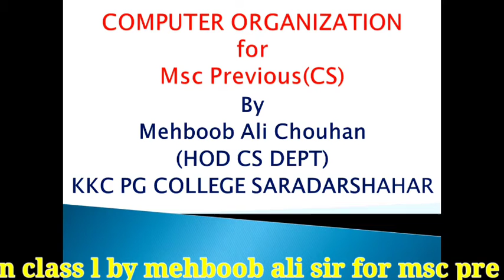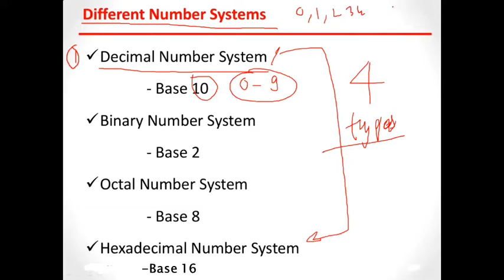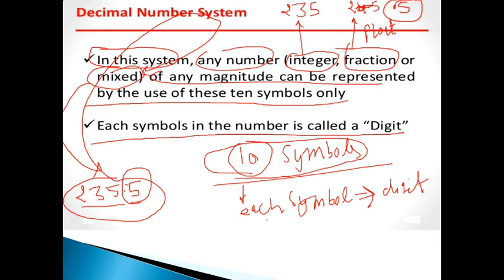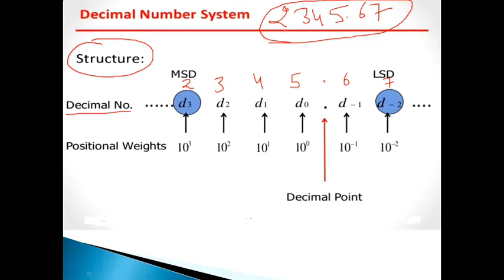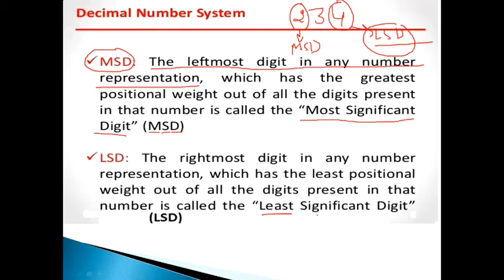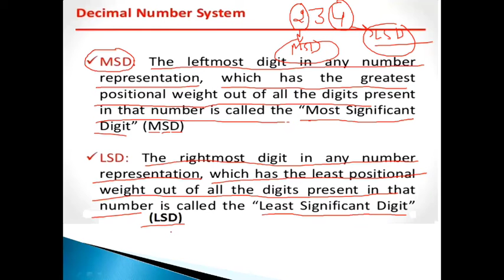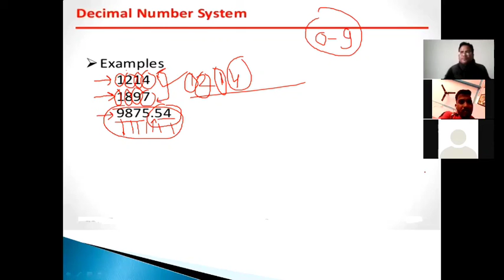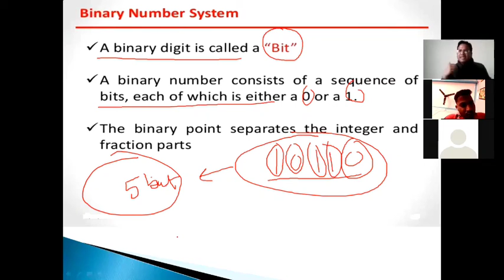computer organization class I by mehboob ali sir for M.sc(pre) students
This video explain different types of number system.